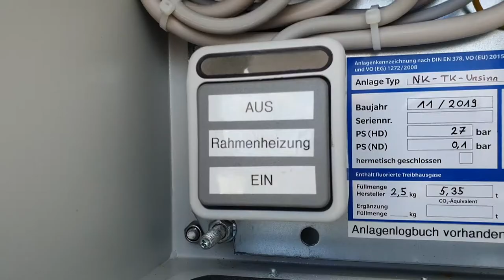Leo's mobil36. Mietflotte Kühlanhänger Tiefkühlanhänger Kühlcontainer Frigo-Box leihen mieten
Leo's mobil36. Mietflotte mobile Kühlanhänger Tiefkühlanhänger Kühlcontainer Jumbo-Frigo-Box leihen mieten(KA02,KA04,TA09)

Ein optimales und transportables Kühllager! Für jeden Einsatzbereich stehen für Sie unsere mobilen Kühlanhänger, Tiefkühlanhänger  oder Kühlcontainer zum mieten leihen bereit.
Durch die rundum hohe Isolierung reagiert unsere Kühltechnik kaum auf Temperaturschwankungen die den Kühlbereich zwischen  +10 °C bis - 18 °C abdecken.

Unsere Kühltechnik ist die ideale Lösung für ihre Lagerung von Getränken, Speisen und diversen Materialprüfungen
Einsatz z.B. bei Materialtests, Stadt- und Straßenfesten, Kühlhausreparaturen, Kühlhausleihstellungen, bei Firmen- und Betriebsfeiern sowie privaten Festen, großen Veranstaltungen und Events.
Wir haben in der Vermietung mehrere Kühlergrößen, die sie leicht mit ihrem passenden Zugfahrzeug zu ihrer Veranstaltung transportieren können. Unsere mobilen Kühler sind mit wenigen Handgriffen in kürzester Zeit am Standort einsatzbereit. Ihre gewünschten Container oder Kühlanhänger liefern wir zu ihrem Bestimmungsort über unsere hauseigene Fahrzeugflotte.
Wir erfüllen die EU-Richtlinien aller Lebensmittelhygiene Auflagen nach DIN 10512 und Lebensmittelhygiene-Verordnung Bestimmungen HACCP.
(HACCP - „Hazard Analysis Critical Control Point“)

Einsatzbereiche:
Kühlhaus, Kühlraum, Tiefkühler, Tiefkühlcontainer, Tiefkühlzelle

Leo`s mobil36.
Rudolf-Diesel-Str. 48
38820 Halberstadt (Sachsen-Anhalt)
WEB: anhaengerprofi-harz.de
WEB: leos-anhänger.de
WEB: event-festival-kuehler.de
WEB: leos-mobil36.de